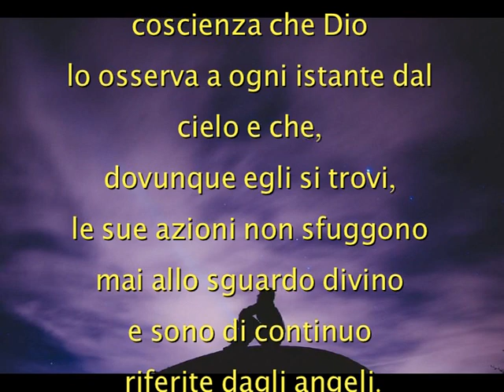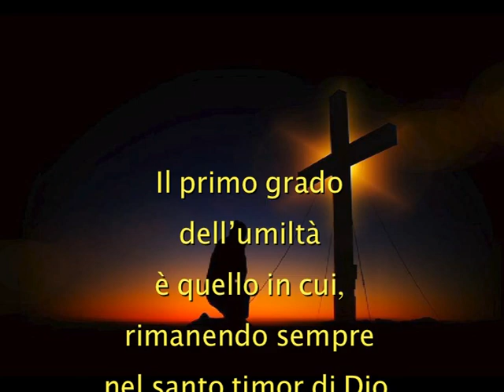5 FRASI CELEBRI DI SAN BENEDETTO DA NORCIA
L’uomo deve prendere coscienza che Dio lo osserva a ogni istante dal cielo e che, dovunque egli si trovi, le sue azioni non sfuggono mai allo sguardo divino e sono di continuo riferite dagli angeli.

Se quando dobbiamo chiedere un favore a qualche personaggio, osiamo farlo solo con soggezione e rispetto, quanto più dobbiamo rivolgere la nostra supplica a Dio, Signore di tutte le cose, con profonda umiltà e sincera devozione.

Se parlare e insegnare é compito del maestro, il dovere del discepolo è di tacere e ascoltare.

Il primo grado dell’umiltà è quello in cui, rimanendo sempre nel santo timor di Dio, si fugge decisamente la leggerezza e la dissipazione.

Il settimo grado dell’umiltà consiste non solo nel qualificarsi come il più miserabile di tutti, ma nell’esserne convinto dal profondo del cuore…..